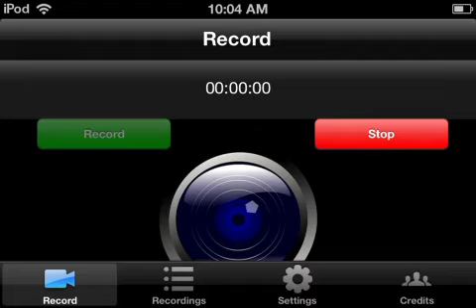BURRITO BISON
On the app store it is 99 cents im not sure about android